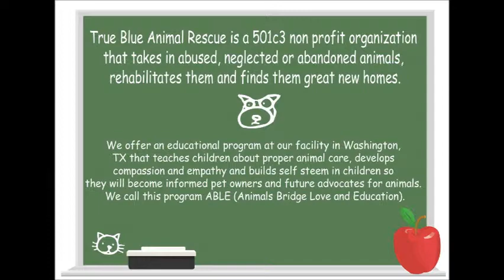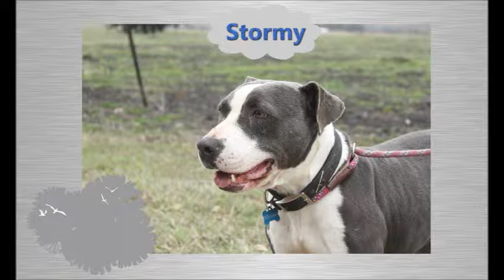The Animals of True Blue Animal Rescue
True Blue Animal Rescue is a no kill shelter with many animals up for adoption. Located in Washington County, T-bar is always working hard to change animals and educate people on being aware of animal neglect and abuse. Here are a few animals of True Blue Animal Rescue. Some are camp animals, used to help teach people the proper way to treat animals. Others are images of animals in need of a good home.

If owning a horse or dog is not possible please consider being a sponsor. Sponsors' donations help keep an animal up with vet bills and daily care.

Images by Olivia and Jason Moore
Slides made my Olivia Moore